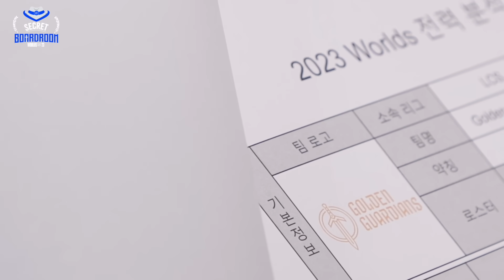[시크릿보드룸 WQS special] 월즈 막차는 누구? | 2023 월드 챔피언십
리그의 명예와 플레이인 마지막 티켓을 두고 벌이는 벼랑 끝 승부!
Worlds Qualifying Series의 승자를 예측한다!

✅ 타임라인
0:00 인트로
1:39 WQS 소개
2:15 TOP 비교분석
5:24 JUG 비교분석
8:06 MID 비교분석
11:22 BOT듀오 비교분석
14:49 다른 변수는?
16:47 WQS 최종 예측